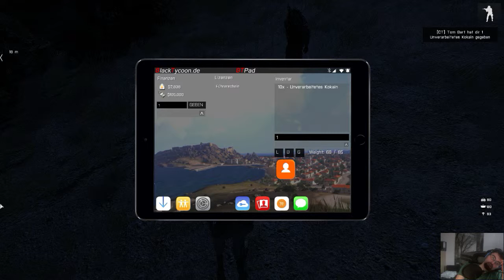[Let's Play] Arma 3 Altis #21 Wir Farmen Kokain mit Heli Teil 2